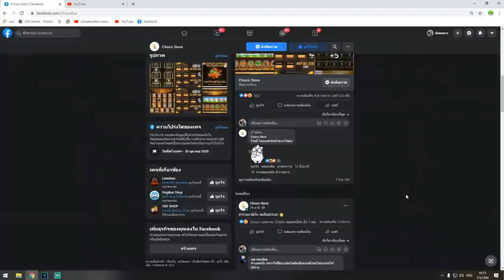ใช้คอมโบใหม่ เเต่ดันเจอโปร! โคตรหัวร้อน!